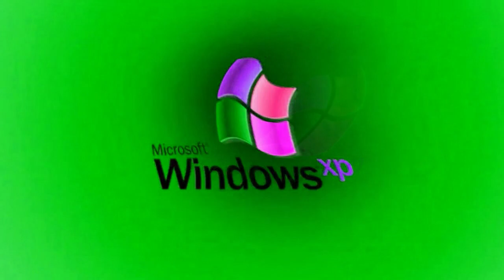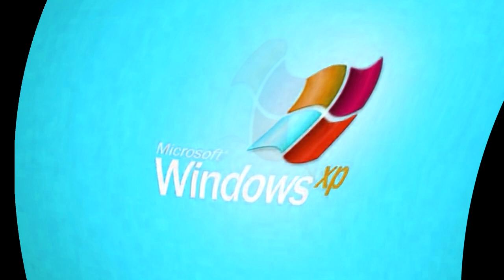(BUT I SKIPPED CLEARER) Respondview 2 Windows XP Effects MegaExtended [Preview 1982 Effects]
Plugins I used: Vegas Pro 17.0; IL Vocodex, CMT BitCrusher, NewBlueFX and more.